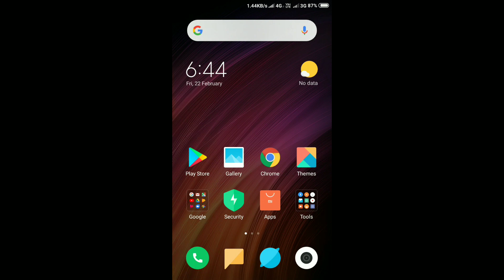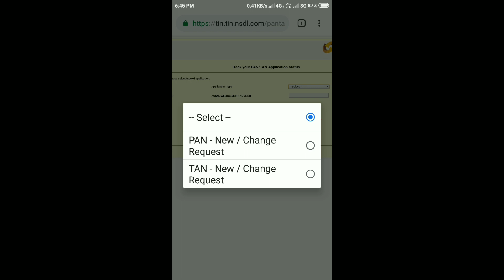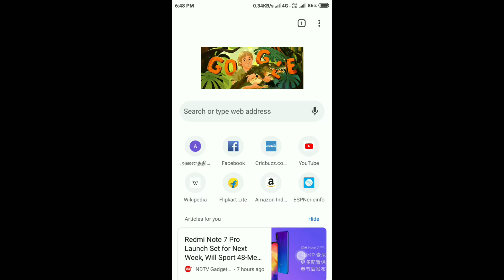How to check pan card status in online ? In tamil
Any Help!!!